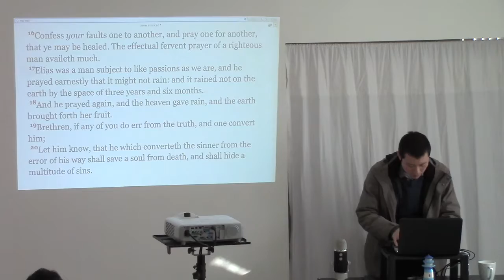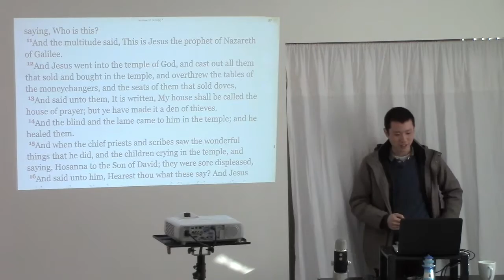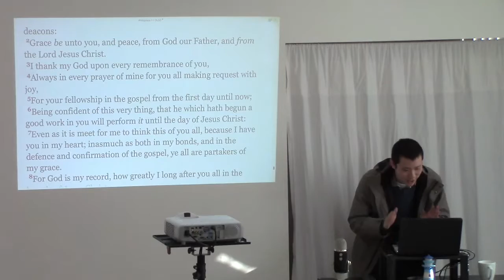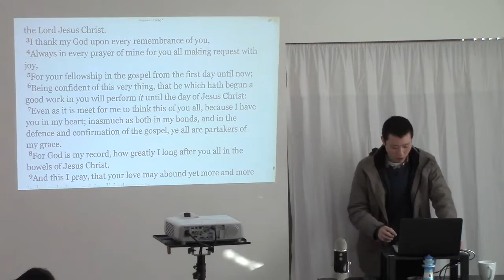Praying For Someone Does Make A Difference In Their Spiritual Growth